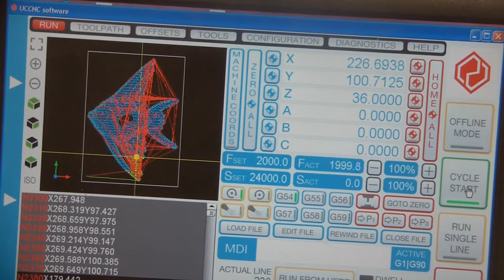CNC router 3D machining MDF fish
The roughing toolpath was carried out using a 3/8th inch cutter. The finishing toolpath was carried out using a 1/4 inch ballnose cutter.

The toolpath was generate in Cut3D and UCCNC was used to control the machine